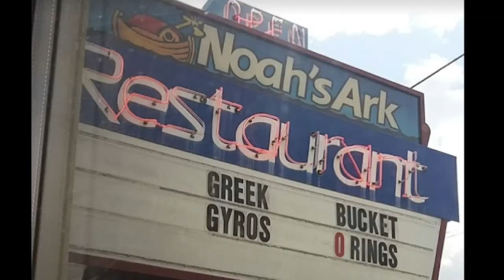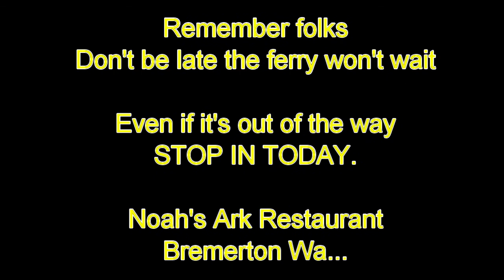Noah's Ark Commercial ..... restaurant in Bremerton WA.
I love the people, I love the food, I made a Commercial in my Hahn-Solow Style, complete with disclaimers. I do like writing jingles and slogans. like "Even if it's out of the way stop in today" If your in Bremerton give them a shot it's worth it. Oh Yea dont forget to "MAKE IT A DOUBLE"
I would love to do a commercial for you...too...